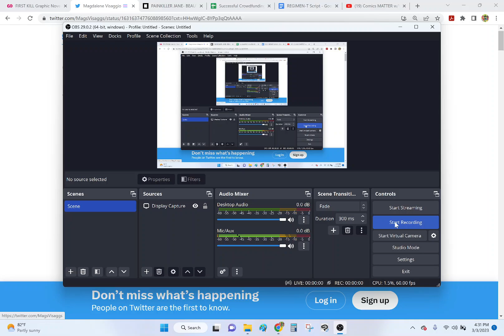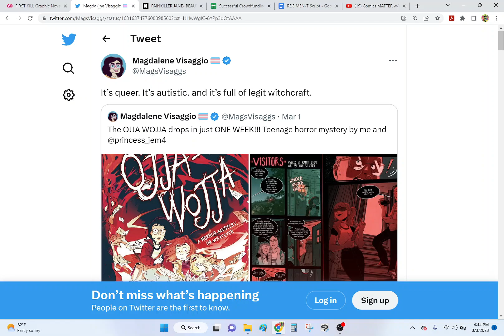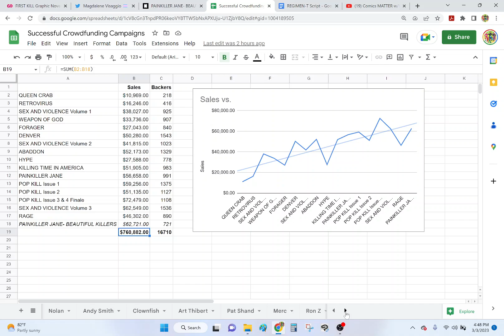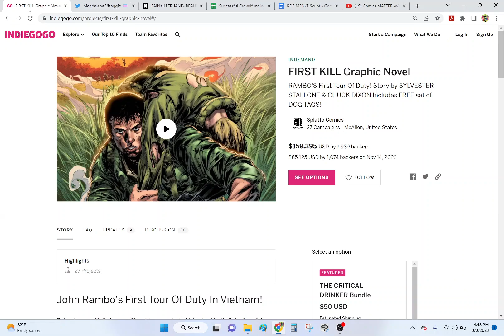DARK NIGHT OF THE SOUL- The American Comic Book Industry Doesn't DESERVE To Be Saved